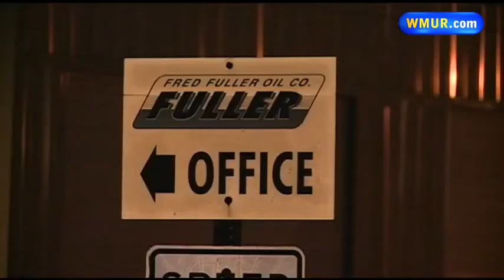Fred Fuller Oil delivery delayed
The state's largest independent oil company says cold weather is contributing to a perfect storm of problems.